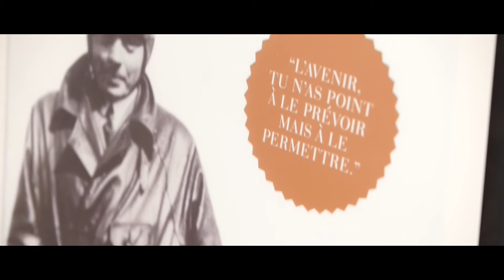Fondation Antoine de Saint Exupéry pour la Jeunesse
Fidèle à l’esprit de l’écrivain et aviateur français qui défendait une société basée sur le respect de l’homme, la diversité des cultures, la solidarité, l’engagement et la responsabilité individuelle, la Fondation Antoine de Saint-Exupéry pour la Jeunesse (FASEJ) mène diverses actions à travers le monde afin d’améliorer le quotidien de la jeunesse et l’aider à mieux appréhender son futur.

Elle a vu le jour en 2008 sous l'impulsion de la famille de l’auteur du Petit Prince et ses admirateurs du monde aéronautique et littéraire. Cette Fondation est abritée par la Fondation de France.